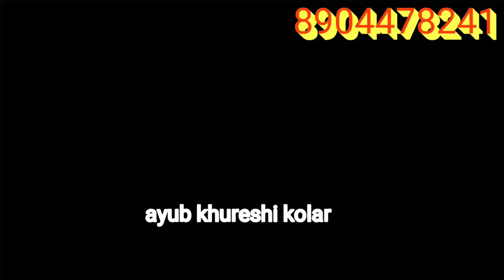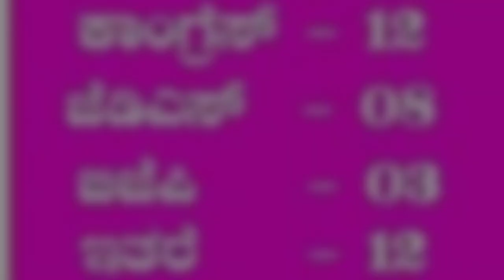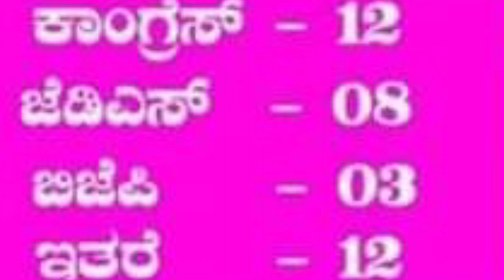KOLAR CMC NEW MEMBERS Nov 12, 2019